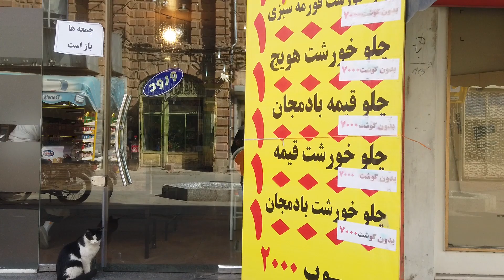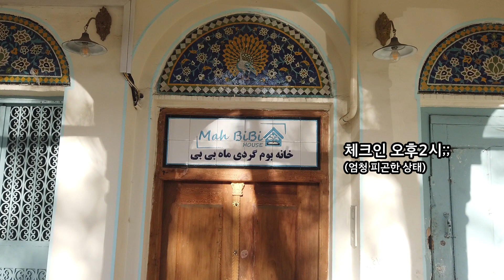이란여행 7- 세계의 절반 이스파한에 왔다. 셔 모스크. 이란 공예품. 문화의 수도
subtitles [한글]
세계의 절반 이스파한에 왔다.
세계에서 3번째로 큰 이맘광장과 셔 모스크 그리고 역사적인 많은 건물들이 즐비해 있는 곳이다.
이스파한은 핸드메이드 공예품이 유명하며 엄청나게 큰 바라르가 있었서 볼꺼리도 풍성한 곳이다.

Camera

오즈모 포켓(OSMO POCKET)

고프로5 (GoPro5)

라일로 (Rylo)

LG Q9